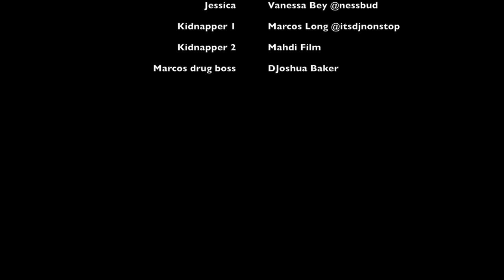A Boss's Love by Jameelah Kareem- BOOK TRAILER (Jah423 on Instagram)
Fox spent his entire life with his four best friends. They grew up together and trusted each other like brothers but when their drug empire begins to crumble and a large amount of money goes missing, he begins to look at every person in his life differently. Including the new love of his life Jasmine who has learned his secrets and holds the key to his future in the palm of her hand. When things get tough is she going to ride for him or will his distrust ruin what he has built with her and his friends.

David Weaver Presents
A Boss's Love by Jameelah Kareem